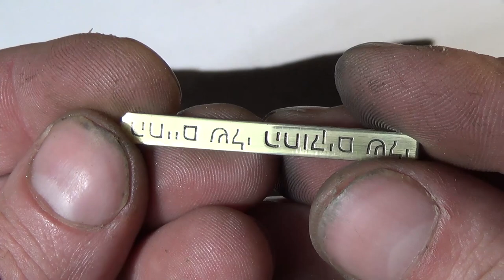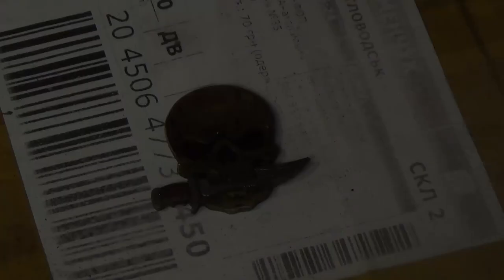ТВОРЧЕСТВО или УЖАС? ЧЕРЕП - Неожиданный результат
Делаю уникальную, страшную и мистическую самоделку - секретный "ЧЕРЕП". Не стоит искать в этом изделии тайный посыл или какие-либо намеки: этого здесь нет. Хотя...